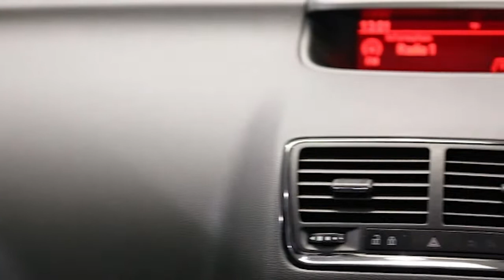YS10TLF Vauxhall Meriva | Used Vauxhall Meriva | Frosts4Cars Sussex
This vehicle has now been sold. However, we may have another or similar in stock.